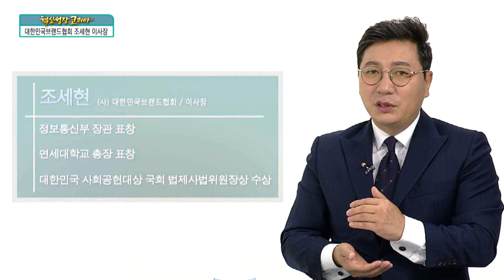[혁신성장코리아] 가치 있는 명품 브랜드 창조 "대한민국브랜드협회 조세현 이사장"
조세현 / (사)대한민국브랜드협회 이사장

Q. 협회 소개
협회 목표, 브랜드가 강한 나라 만들기
지난 5년간, 중소기업들의 경영 활동 주력
브랜드 경영의 철학부터 실천까지의 길잡이
가치 있는 브랜드 활용, 기업 및 국가 경쟁력 강화

Q. 주요 성과
지속적인 브랜드 경영을 위한 포럼 활동 ‘활발’
브랜드 포럼, 매월 정기적으로 개최 및 운영
해외사업 시찰단 운영, 해외시장공략 목적,
경영자, 해외시장 개척을 위한 현장 시찰 중요
경영자, 꾸준한 현장 방문… 직관적인 통찰 가능
작년부터 ‘대한민국 브랜드 대상’ 행사 운영
브랜드 대상 시상, 브랜드 경영의 또 다른 평가
브랜드 경영 평가를 통한 ‘상징성’ 부여

Q. 대한민국 브랜드 대상
규모와 관계없이 ‘브랜드 경영 기업’ 모두 후보
브랜드 경영에 주력한 기업, 반드시 칭찬해야
국내를 넘어 아시아권 브랜드 기업도 ‘동시 참가’

Q. 주요 사업
브랜드 포럼, 경영인 중심의 정기적인 모임
브랜드 포럼, 경영에 관련된 다양한 주제로 운영
대한민국 브랜드 협회, 해외 시장 개척 목표
해외 산업시찰단 운영, 매년 3회 이상
해외시장시찰을 통한 국내 제품의 미래 구상
고민 끝에 ‘국가브랜드봉사단’ 운영
국가브랜드봉사단, 베트남∙몽골에 어려운 환자지원
대한민국 브랜드 대상, 중소기업의 성장 발판 역할
대한민국 브랜드 대상이 아시아권으로 확대 진행
자영업자를 위한 브랜드 경영 ‘무료 컨설팅’ 진행

Q. 기억에 남는 성과
자영업자를 위한 ‘브랜드 경영’ 무료 컨설팅 실시
서울시, 자영업자들의 성공을 위한 ‘고심’ 깊어
디자이너∙인쇄전문가 등 초빙, 실질적인 방안 연구
어려운 상황에 놓인 자영업자를 위해 ‘아낌없이 지원’
브랜드 경영, 어려운 상황을 뒤집는 ‘희망 불씨’

Q. 주요 이력 및 활동
충청남도 예산, 평범한 가정의 출신
부모님의 아낌없는 지지, 가장 큰 밑천
벤처 1세대, 1996년부터 장기간 사업 운영
상장기업 대표로도 활동, 크고 작은 성과 이뤄
기업 경영 과정 중 ‘풀리지 않는 갈증’ 등장
경영 방식에 대한 자기 반성, 학문에서 답을 찾아
경영의 경험과 이론을 전파하는 ‘강의와 연구’ 중시

Q. 협회명에 ‘대한민국’으로 명시한 이유
대한민국, 해외 시장에서 더욱 커져야 하는 이름
해외에서 국가명보다 앞서가는 ‘기업 브랜드’ 많아
대한민국, 굉장히 큰 저력을 가진 우수한 국가
우리나라, ‘대한민국’이라는 브랜드로 경쟁력 높여야
국가브랜드 향상에 기여하는 곳, 아낌없이 지원해야

Q. 국내 기업들의 브랜드 경쟁력 현황
브랜드 경영의 중요성, 기업들이 먼저 인식
브랜드 경영, 중소기업에게 여전히 ‘어려운 장벽’
기업의 목적, 이익 창출을 통한 지속적인 성장
소비자, 이미 더 많은 정보 가지고 있어
소비자와 소통하는 첫 번째 과제 ‘브랜드 경영’
기업 내부만의 경영 방식 ‘실패 확률’ 높아
브랜드 경영, 해당 기업의 상징성 부여
상징성, 오랫동안 사랑받는 기업의 시작
브랜드 경영, 소비자에게 진심을 전하는 방법

혁신성장, 사실 무척 어려운 이미
“혁신을 하면, 반드시 성장할 수 있다”
믿음 없는 혁신, 시작될 수 없어
익숙한 습관, 버리기 시작할 때 ‘혁신 시작’
혁신의 목적부터 내세우지 않아야 ‘성공’
혁신의 목적, 조직원부터 시작할 수 있어야
조직의 리더, 조직원들 중심으로 함께 시작해야
혁신성장의 주체, 리더가 아닌 조직원부터
혁신성장, 공감과 경청을 바탕으로 조직원과 시작

대한민국, 생각보다 더 많이 강한 나라
자랑스러운 대한민국, 세계인들에게 인정받아야
국가 브랜드 성장에 앞장서는 협회 운영 주력
‘서울로 미래로’ 봉사단 출범, 다양한 활동 시작
‘서울로 미래로’ 어려운 이들을 위한 스토리 있는 봉사
지자체 및 지역 상인들을 위한 상생 방안 연구
어깨가 무거운 직책들, 최선을 다해 노력할 것
브랜드가 강한 나라 만들기, 아낌없이 노력할 것